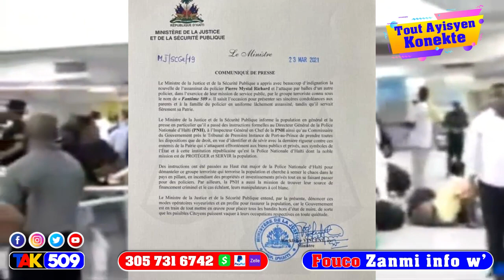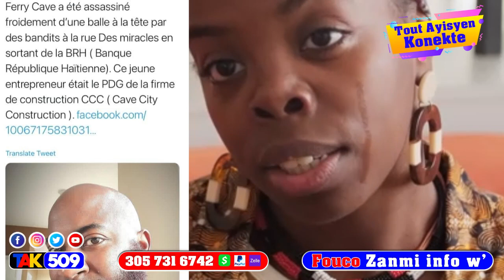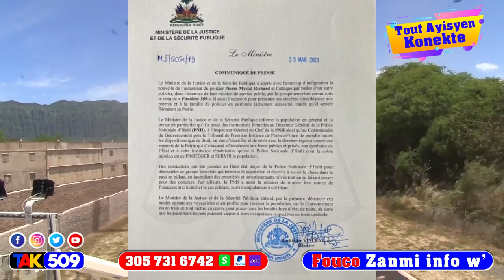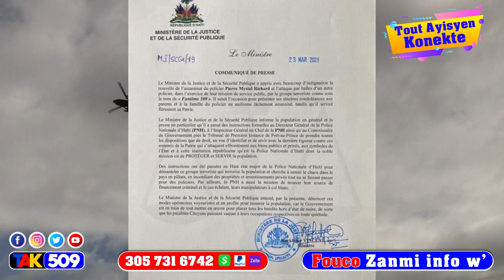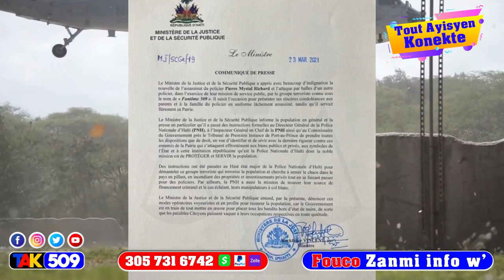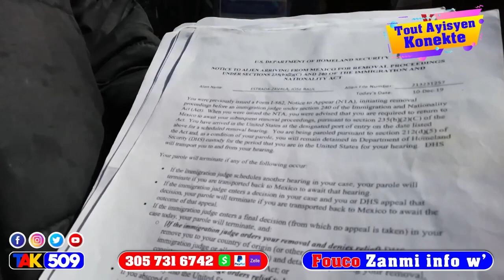Depatman deta gen lis non tout Gwo chabrak kap finanse Fantom 509 pou Krause Peyi a